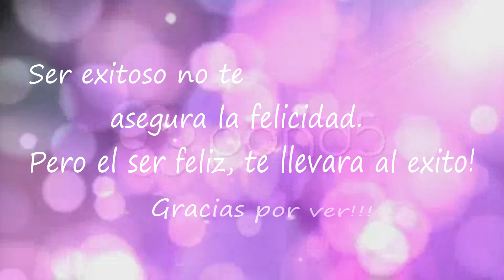Productos para el cabello. ♥Cuidado capilar♥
Hola hermosas, aqui les hablo de los productos de cabello que utilizo y explico  mas o  menos como me lo cuido. Recuerda no todo lo que me funciona a mi va a tener el mismo resultado en ti pero de igual modo me gusta compartir mi experiencia para beneficio de otras personas.

NOTA: No me estan pagando por mencionar estos productos en el video. Es mi mas sincera opinion.